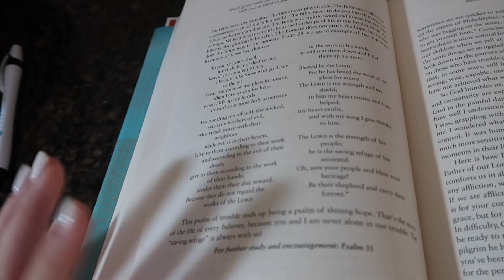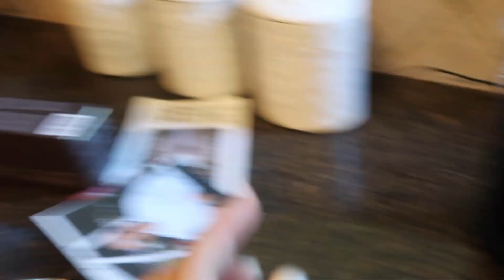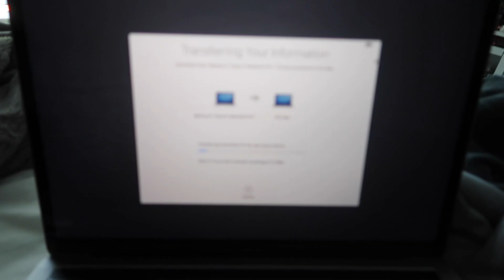Unboxing The New MacBook Pro | Day in my life vlog!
Today's video is an Unboxing The New MacBook Pro | Day in my life vlog!

»FAQ
‣ Age: 18
‣ Camera: Canon 80D
‣ Birthday: October 19